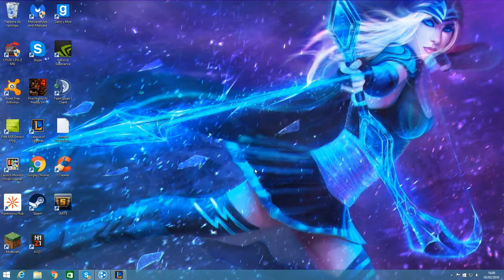Lee Sin Muay Thai | Como hacer un insect sin que te reporten